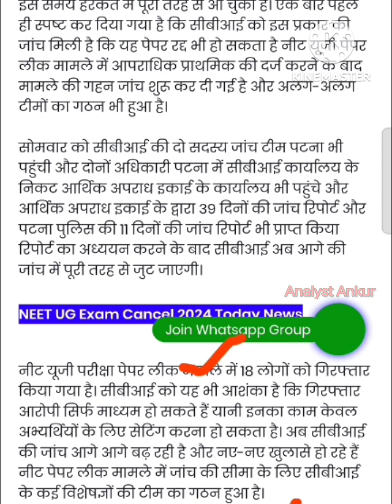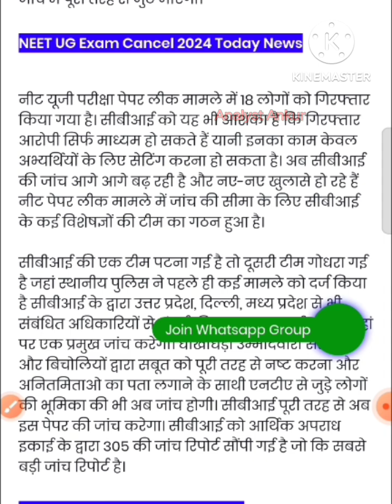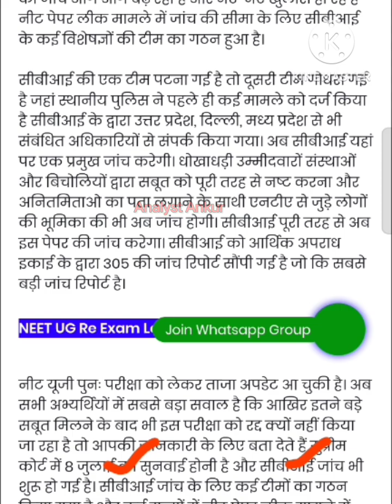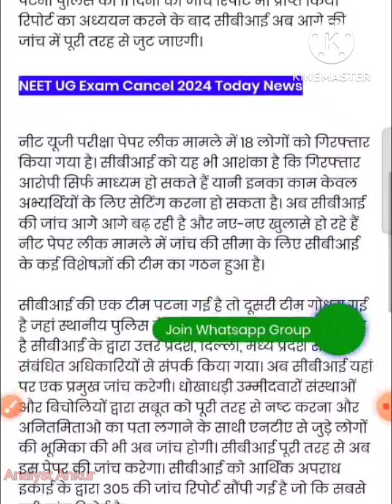Re-NEET New Update?? होगा या नहीं ??